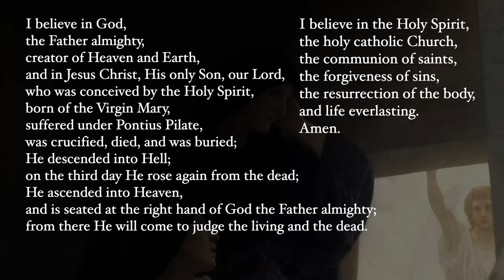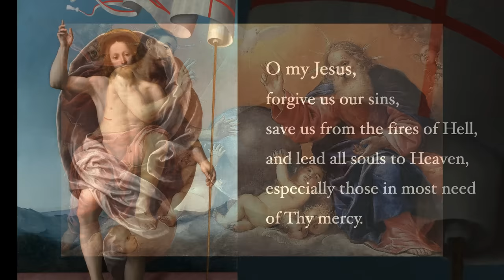Glorious Mysteries - Rosary with Sacred Art, Vol. I - Music: Debussy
Meditate on the glorious mysteries of the rosary with sacred art and music from Debussy.

Note on ads: YouTube's Terms of Service allow for showing ads even for videos that are not monetized and do not use copyrighted material, so you may see ads before our videos.

changes made: endings trimmed, volume levels adjusted

Images

Images are in the public domain in the United States and were sourced from Wikimedia Commons, the Birmingham Museum & Art Gallery, the J. Paul Getty Museum, and the Metropolitan Museum of Art.

Works shown:

Botticelli (Uffizi)
Titian (Prado)
Sassoferrato (National Gallery, London)
Bouguereau
Mengs (Royal Palace of Aranjuez)
Circle of Antonio García Reinoso (Museo de Bellas Artes de Córdoba)

Resurrection:
van den Broeck (Sistine Chapel)
Novelli (Prado)
Ricci (Dulwich Picture Gallery)
Rubens (Hermitage)
Tintoretto (Gallerie dell'Accademia)
Anonymous Florentine (KHM, Vienna)
Bouguereau (Royal MFA, Antwerp)
Murillo (Real Academia de Bellas Artes de San Fernando)
A. Ivanov (Russian Mus.)
Titian (Santi Nazaro e Celso, Brescia)
Caravaggio (Sanssouci Picture Gallery)
A. de Pereda y Salgado (Museum of Fine Arts, Budapest)
Ferrari (National Gallery, London)

Ascension:
Copley (Mus. of Fine Arts, Boston)
Francisco Camilo (Museu Nacional d'Art de Catalunya)
Fidelis Schabet (Stiftskirche, Hechingen)
Veronese (Chiesa di San Francesco Grande, Padua)
Unknown
Benjamin West (Denver Art Mus.)
Perugino (Mus. of Fine Arts of Lyon)
Fugel (Pfarrkirche St. Johannes Baptist, Obereschach, Stadt Ravensburg)
Garofalo (Galleria Nazionale d'Arte Antica)
Francisco Bayeu y Subías (Museo de Menorca)
Cavedone (LACMA)
Hendrick van Balen (St. James' Church, Antwerp)
Bloch

Descent:
Restout (Louvre)
Dorfmeister (Hungarian National Gallery)
Botticelli (Birmingham Mus. & Art Gallery)
El Greco (Prado)
Juan Bautista Mayno (Prado)
Vivarini (Gemäldegalerie)
van Dyck (Sanssouci Picture Gallery)
Unknown (Jesuitenkirche, Heidelberg)
Matthys Voet (St. Paul's Church, Antwerp)
Moretto (Pinacoteca Tosio Martinengo)
Fugel
Coello (Prado)
Hofmann (Riverside Church, NY)

Assumption:
Botticini (National Gallery, London)
Carracci (Prado)
Reni (Mus. of Fine Arts of Lyon)
Guercino (Hermitage)
Rubens (Museum Kunstpalast)
Maella
Cabezalero (Prado)
Murillo (Prado)
von Löfftz
Titian (Santa Maria Gloriosa dei Frari)
Murillo (Museo de Bellas Artes de Sevilla)
Gentileschi (Museo Civico d'Arte Antica, Turin)
Benjamin West (Schorr Collection)

Coronation:
Carracci (Met)
Fra Angelico (Louvre)
Veronese (San Sebastiano)
Rubens (Royal Mus. of Fine Arts of Belgium)
Raphael (Vatican Pinacoteca)
Velázquez (Prado)
de Zurbarán (Prado)
Procaccini (Getty Mus.)
Masip (Prado)
Romanino (Pinacoteca Tosio Martinengo)
Reni (Met)
Knoller (Louvre)
Rubens (Alte Pinakothek)

Closing:
Bouguereau
Botticelli (Uffizi)
Titian (Prado)